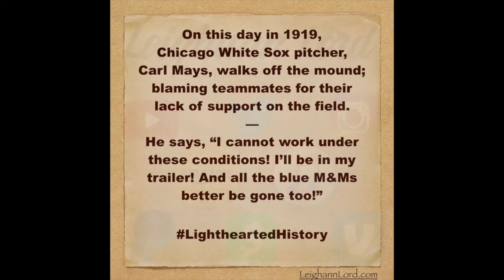Play Ball! Or Not - On This Day, July 13, 1919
‪On this day in 1919, Chicago White Sox pitcher, Carl Mays, walks off the mound; blaming teammates for their lack of support on the field. — He says, “I cannot work under these conditions! I’ll be in my trailer! And all the blue M&Ms better be gone too!”

Created by Standup Comedian and Author @LeighannLord